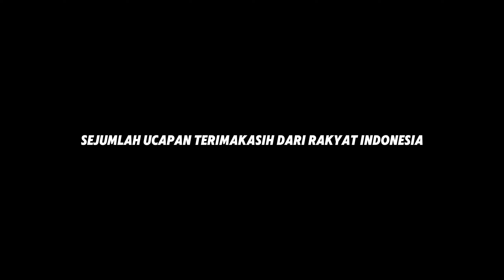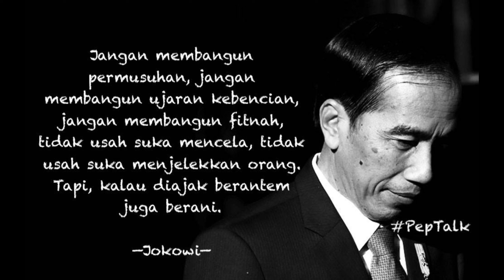JOKOWI PENSIUN INILAH TERIMAKASIH RAKYAT UNTUK JOKOWI